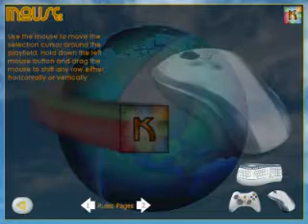Kollectiv - XNA Game - New Menu Preview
Kollectiv - A puzzle game done in C# using microsofts XNA. This is a cross between tetris and bejeweled and is playable via mouse, keyboard or gamepad. There will be multiple play modes once completed.

Estimated release: Late July 2008
Cost: Free - donationware
Platforms: Windows XP/Vista - Possible XBox 360